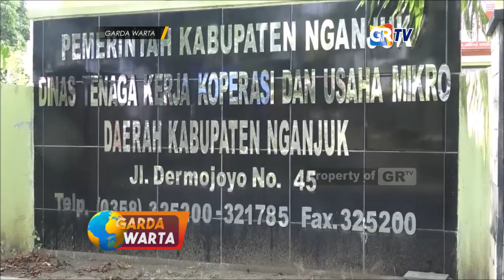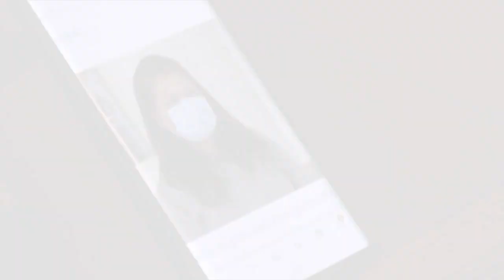NGANJUK - Dituduh Mencuri Di Rumah Majikan, TKW Diputus Bebas